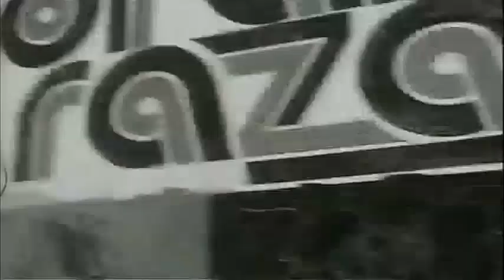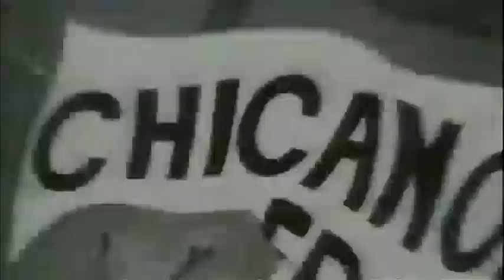La Raza - Kid Frost - Fingazz Remix (Video)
The Best Of Frost - The Remix Album